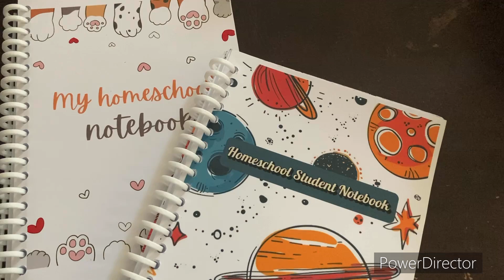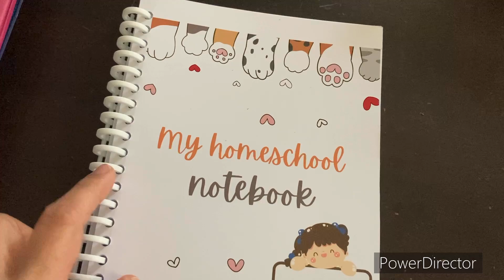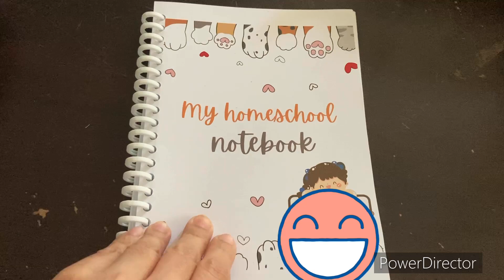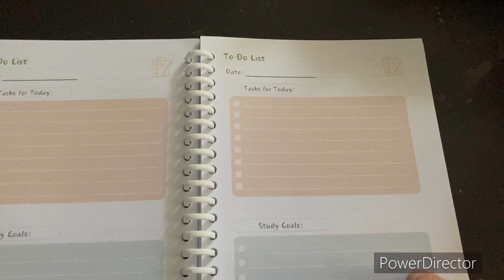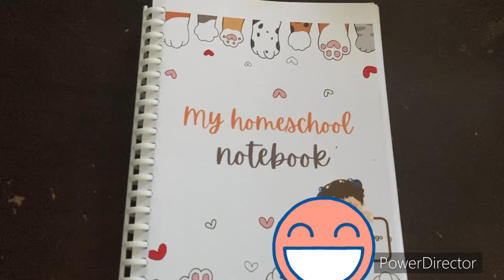Our Homeschool Notebooks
Hello, homeschoolers! We are a homeschooling family from the Philippines and have been homeschooling for more than 10 years. Here's a homeschooling notebook I developed for students and my kids are currently using.

Welcome to Homeschooling V and Z!

I'm Kat, a homeschool mom of 2 kids from the Philippines ages 7 and 9. Our 13-year-old whom we homeschooled until Grade 6 is now in a traditional school set-up.

This is our homeschool channel where we post our activities, materials, and anything about life-learning. Follow our journey: